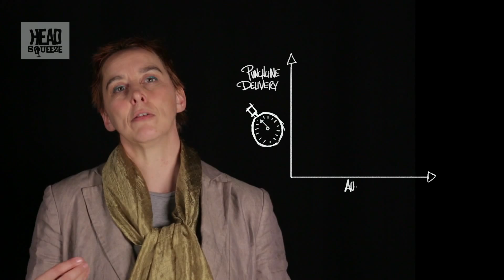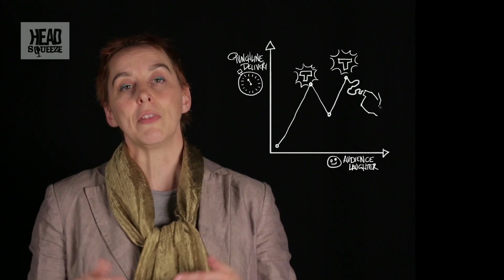What's the formula for the perfect joke? | Number Hub | Head Squeeze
Mathematical comedienne Timandra Harkness works out the formula to perfect comedic timing.

Number Hub (Ep 20): Stand up mathematicians reveal the mind boggling stats and figures that make up the modern world. Find out your chances of winning the EuroMillions, how many molecules of your urine is in any given pint of water in the world and what are the chances of your sudden death.